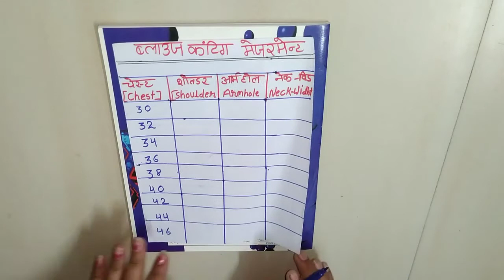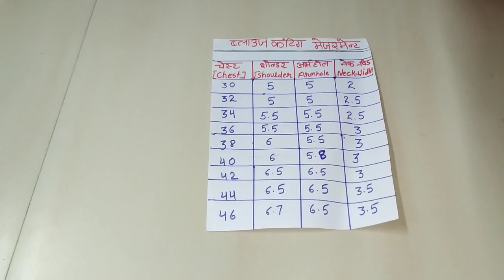class 1(theyory class) Blouse shoulder, armhole mesement chart /silai file/ free online silai classe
online silai classes
free online silai classes
sila theyory classes
free silai course
salwar drafting
plazo theory and drafting
creative vinni
online fesion designer course
free online fashion designer course

other drafting and theory video-

Online silai blouse drafting blouse solder kese nikale blouse sholder and armhole measurement.